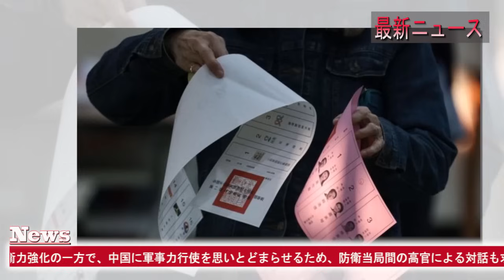【中国反応】最新ニュース 2024年1月27日